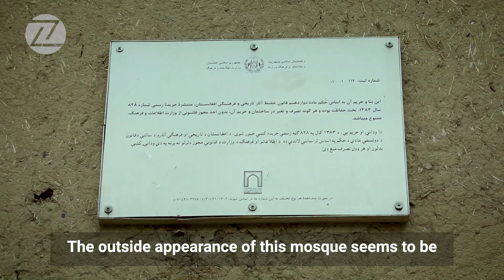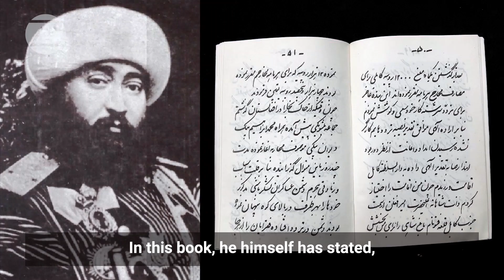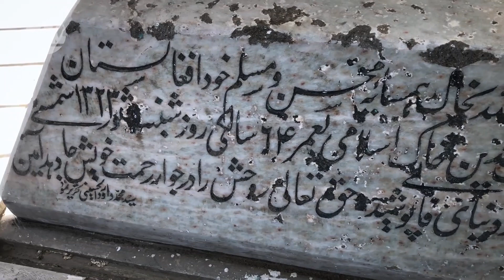Zawia - King of Bukhara Garden Kabul Afghanistan | زمان باغ پاد شاه بخارا کابل